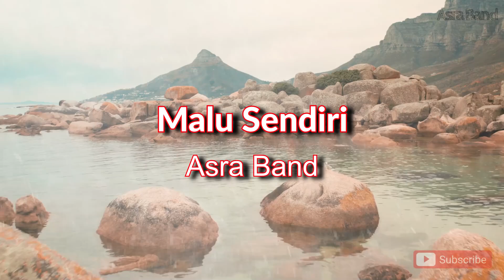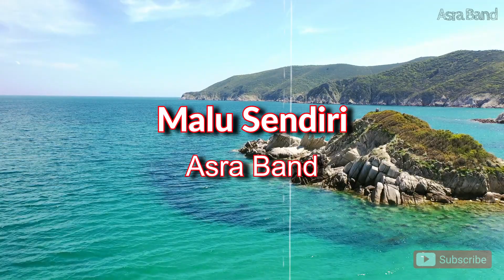♬ Malu Sendiri - Asra Band ♬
Video Clips & Images from Pexels & Pixbay.